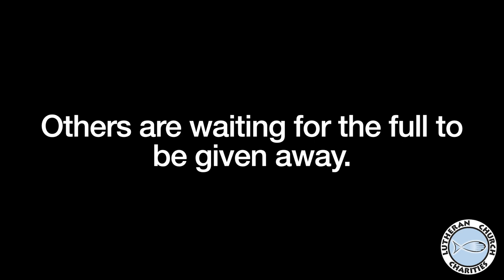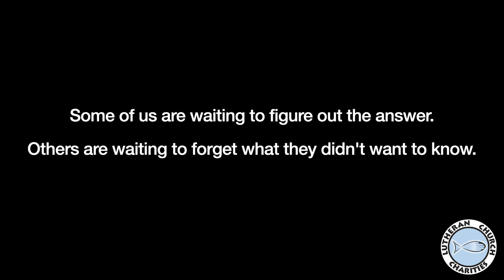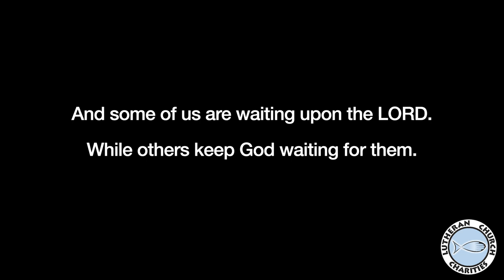The Waiting List